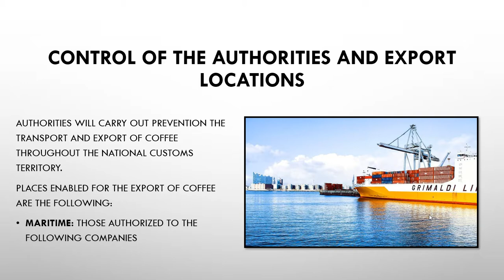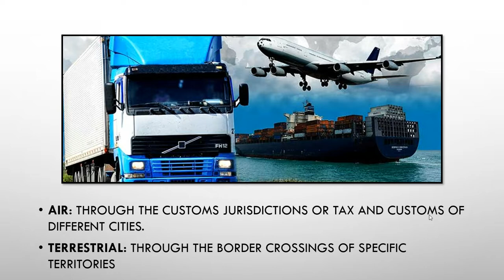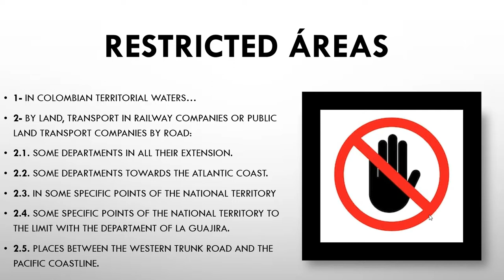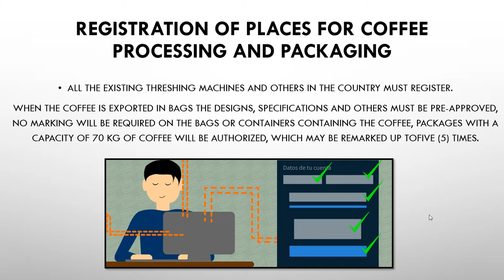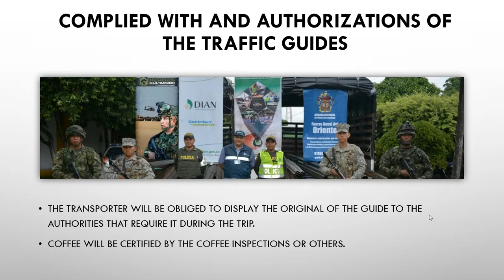Control of the transport and export of coffee